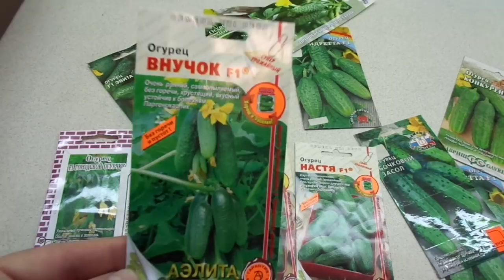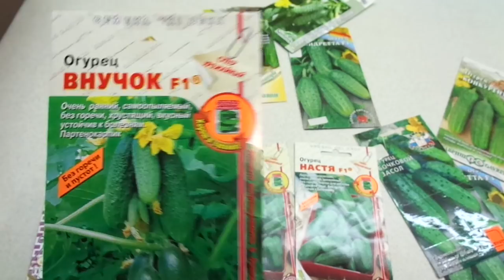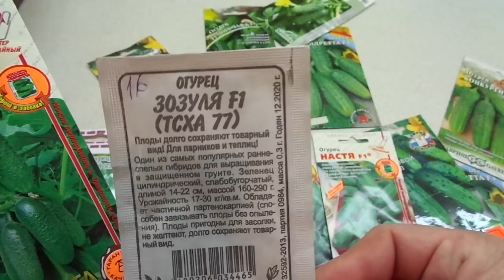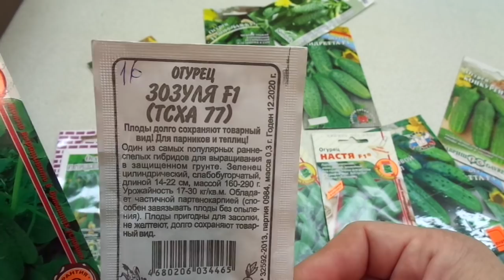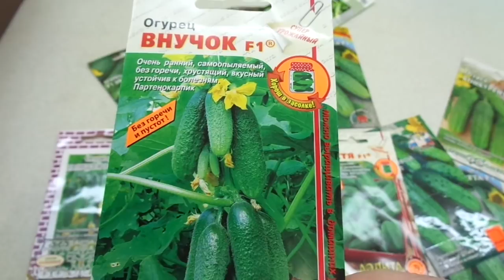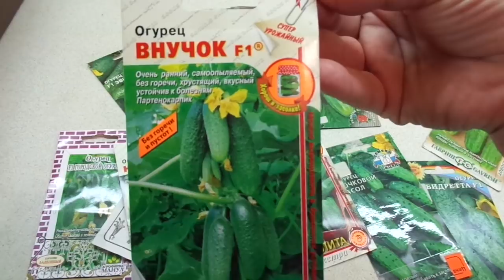КАКИЕ СОРТА ОГУРЦОВ Я ВЫРАЩИВАЮ В СВОЕЙ ТЕПЛИЦЕ - ГИБРИД ВНУЧОК. Ольга Чернова.